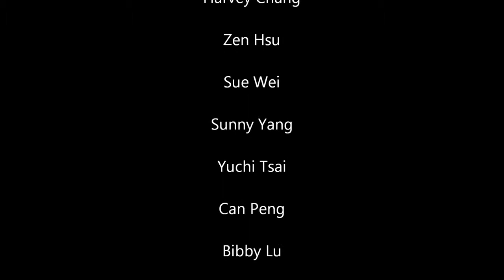【691點 共享聚落】空間的第幾回合?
空間的第幾回合? 劉佑群,李品緯 聯展

2013 06/15

作品開幕儀式：
以默劇形式，展演一個藝術家的一天。

作品設計理念：
生活的核心是什麼？亦或者生活就是核心？
以「回合」闡述迴盪,迴繞,回家,聚合,核心的空間體現，
是空間的反思也是生活的巡迴。

想了解更多資訊請瀏覽我們的相關網站

【691點 共享聚落】